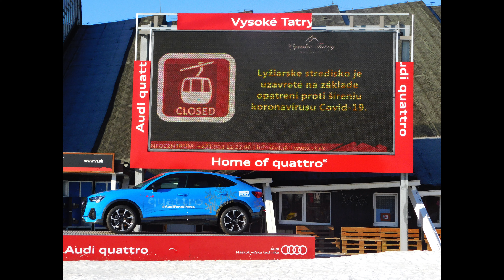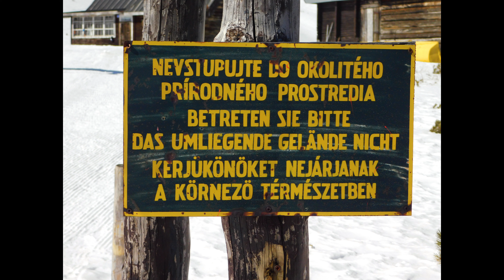Ako koronavírus vyprázdnil tatranské zjazdovky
Krátka reportáž Ako koronavírus vyprázdnil tatranské zjazdovky je o našej skúsenosti zo skialpinistiky v Tatrách v marci 2020. Kvôli koronavírusu bolo zatvorené stredisko, ale skialpinisti prišli aj tak. Vo videu rozprávame o stave zjazdovky, o správaní skialpinistov, o niektorých koronavírusových opatreniach a dávame aj zopár tipov, ako zvýšiť bezpečnosť pri jazde v problematickom teréne. Ak máte akékoľvek pripomienky alebo vlastné skúsenosti, napíšte nám komentár. Radi si ho prečítame, i keby mal byť negatívny. Želáme Vám veľa zdravia a sily.